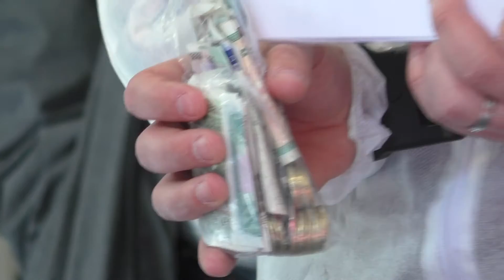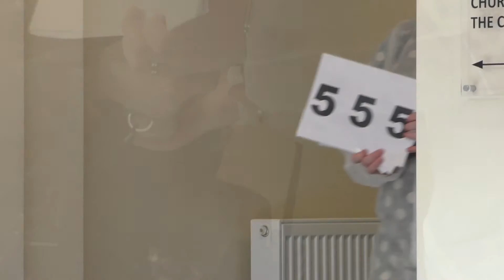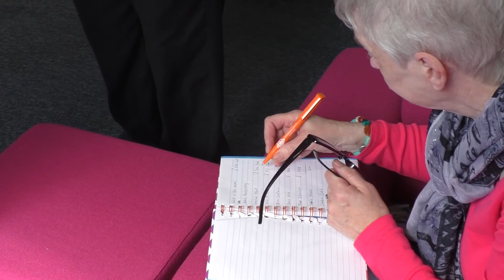David Boyle MBE : Jail & Bail Charity Event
Fundraiser - Jail & Bail Event In Coleraine